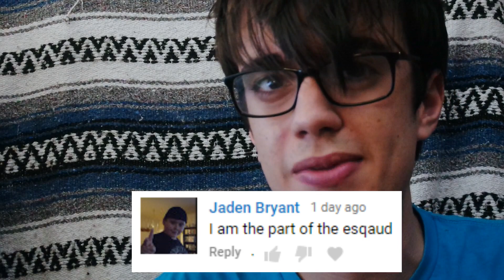Kaitou Sentai Lupinranger VS Keisatsu Sentai Patranger - EPISODE 1 REVIEW!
Today, we review the first episode of the BRAND NEW SENTAI, Kaitou Sentai Lupinranger VS Keisatsu Sentai Patranger! The Lupin Collection, a collection of dangerous items gathered by Arsène Lupin throughout his life, has the power to advance the world or destroy it. The entire collection has been stolen by the interspace criminals known as the Gangler. Rising up against the Ganglers who intend on using the power of the Collection to fulfill their own ambitions, 3 young individuals were summoned by Arsène Lupin’s descendant, Kogure to become Kaitou Sentai Lupinranger. Under the one condition that he will grant their wishes… These 3 individuals who lost important people to the Gangler, will fight to fulfill their desires!

Meanwhile, the Global Special Police Organization task force known as Keisatsu Sentai Patranger, have been given authority to protect the world from the threat of the Gangler. The Lupinrangers must gather the Collection before the Patrangers can, and the Patrangers can’t deny that what the Lupinrangers are doing is stealing. Phantom thieves and police officers… two Sentai that could never join hands will clash against each other!